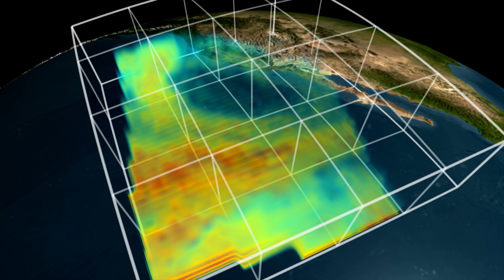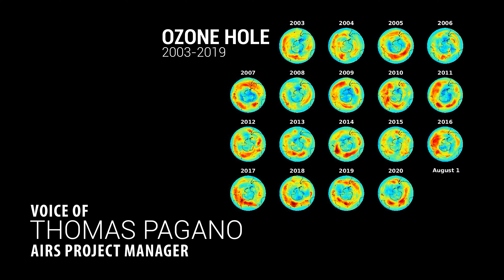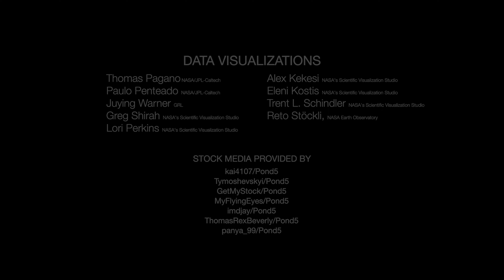AIRS: NASA Advances Our Understanding of Earth’s Climate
The Atmospheric Infrared Sounder (AIRS) instrument aboard NASA's Aqua satellite has been scanning Earth for 20 years and now has a long enough record to help support climate change research. AIRS data on Earth’s atmosphere are improving weather forecasts and advancing our understanding of Earth’s climate.

AIRS' infrared technology creates 3D maps of air and surface temperature, water vapor, and cloud properties. The infrared part of the electromagnetic spectrum is rich in information about gases, especially greenhouse gases such as ozone and carbon dioxide. The advantage of having such an instrument in orbit is the availability of rapid global coverage. AIRS data form a 'fingerprint' of the state of the atmosphere for a given time and place, contributing to climate data for future generations

NASA's Aqua satellite, with AIRS onboard, launched into Earth orbit on May 4, 2002.

Credit:  NASA/JPL-Caltech/GRL/NASA’s Scientific Visualization Studio/NASA Earth Observatory